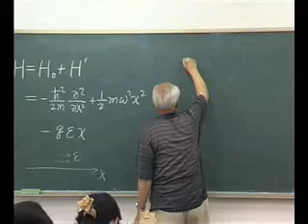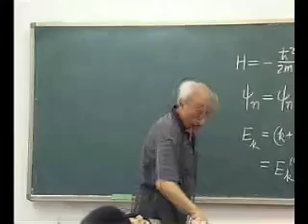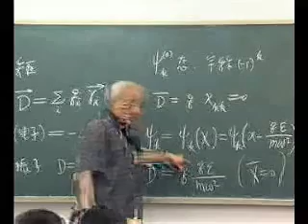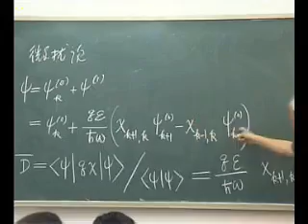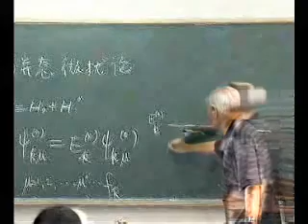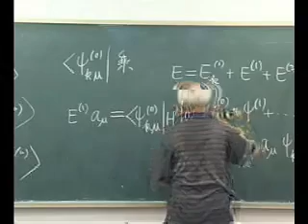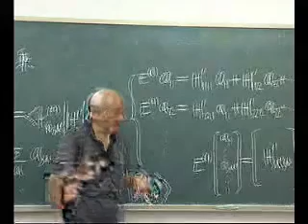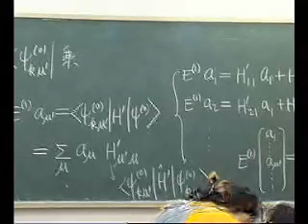量子力学58非简并态微扰Ⅲ，简并态微扰Ⅰ